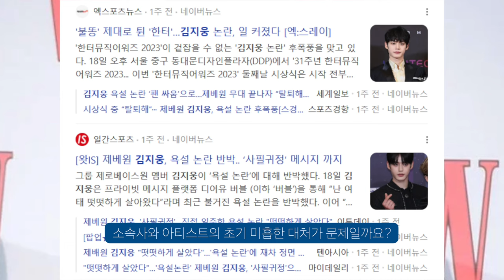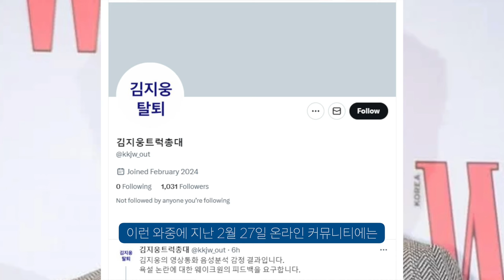제로베이스원 김지웅 욕설 팬이 음성분석했다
제로베이스원 김지웅 욕설 논란 언제 잠잠해지나.